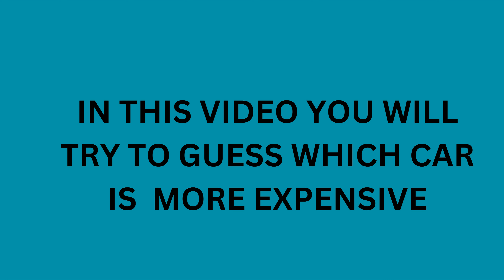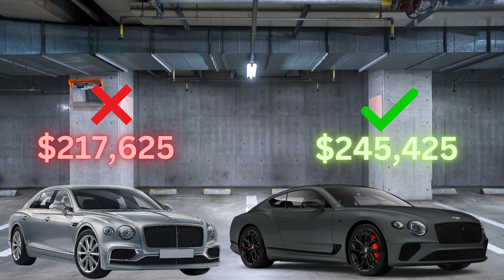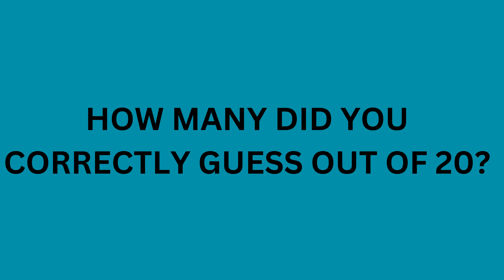Guess the more expensive car | Which car is more expensive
"Hey there! 🚗💰 Can you guess which car costs more? In this fun video, we'll show you different cars and you have to figure out which one is more expensive. Get ready to test your car knowledge and see if you can spot the pricier ride! Watch now and see if you can guess the more expensive car!"